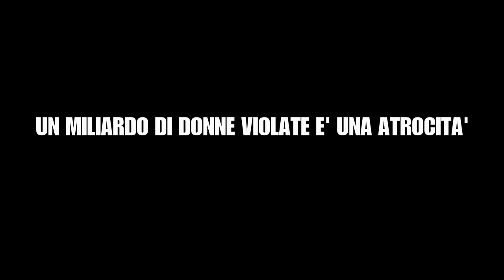One Billion Rising Massa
14 febbraio 2013

a cura di 'Se Non Ora Quando' Massa

alcuni dei brani letti
sono traduzioni dal testo "Over it" di Eve Ensler